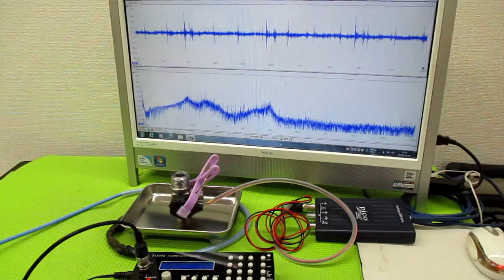オリジナル超音波システムの開発技術